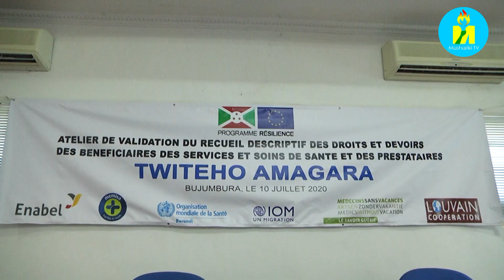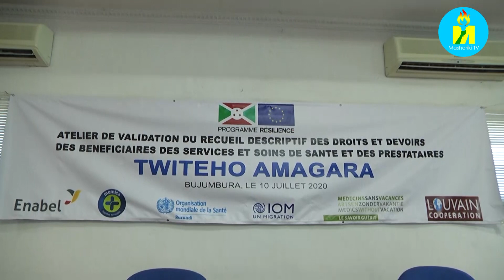Uburenganzira bw'abaganga n'abagwayi mu Burundi hamwe nivyo bompi babwizwa kwubahiriza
Hashizweho igitabu cerekana ingene abanganga bofata abagwayi babituye, uburenganzira bw'umugwayi n'ubw'Umuvuzi hamwe nivyo bompi batarekuriwe gukora. Ico gitabu kirimwo ingingo ngenderwako kigiye kugenga ico gisata kuneza y'amagara meza yabantu